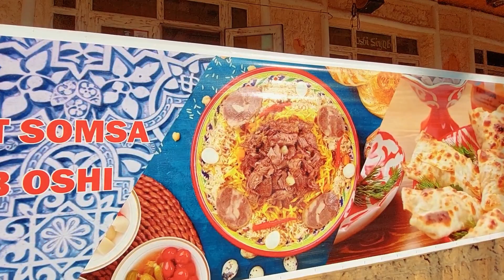アミール・テムール通り ウズベキスタンのタシケントでのウォーキングツアー。バイノーラルトラベルアドベンチャー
ウズベキスタンのタシケントでのウォーキングツアー。バイノーラル トラベル アドベンチャー。
都市の音、冒険生活、放浪癖、歴史、ソビエト建築、休暇を伴う観光旅行
自然、街歩き、生活費、小旅行、ガイド、バーチャル ツアー、都市生活
風光明媚な 4k、ライフ スタイル、文化、シルクロード、オリエンタル、ハゲと破産、4k シネマティック、
外国人居住者、遊牧民、目的地、食べ物、価格、交通、移民, bald and bankrupt
우즈베키스탄 타슈켄트 워킹 투어. 양이 여행 모험.
도시의 소리, 모험 생활, 방랑벽, 역사, 소비에트 건축, 휴가를 통한 관광 여행
자연, 도시 산책, 생활비, 소풍, 가이드, 가상 여행, 도시 생활
시닉 4k, 라이프스타일, 문화, 실크로드, 오리엔탈, 대머리 및 파산, 4k 시네마틱,
국외 거주자, 유목민, 목적지, 음식, 가격, 교통, 이민